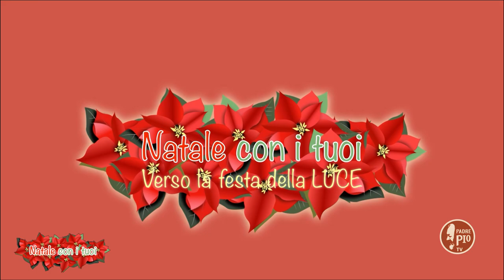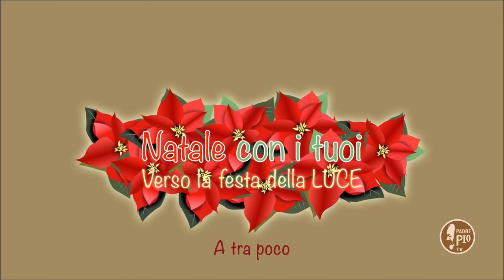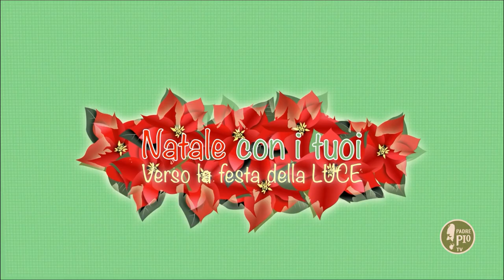"La musica nel tempo dell'attesa" (Natale con i tuoi 28 novembre 2021)